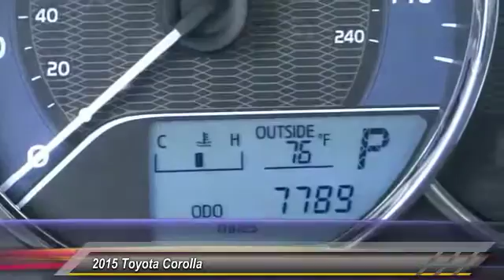2015 Toyota Corolla LONG BEACH,HUNTINGTON BEACH,LAKEWOOD,WESTMINSTER,LOS ANGELES PR0451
2015 Toyota Corolla 4dr Sdn CVT LE Plus

Hooman Toyota
4401Pacific Coast Highway

HOOMAN TOYOTA PROUDLY SERVING LONG BEACH, HUNTINGTON BEACH, LAKEWOOD, WESTMINSTER, LOS ANGELES, AND SURROUNDING SOUTHERN CALIFORNIA LOCATIONS. This LOW- Mileage 2015 Toyota Corolla LE Plus in White is Priced Super Special for the Internet. Beautifully accented with Chrome Splashes and Fog Lights... this Sleek Sedan is a Must- See! Enjoy an estimated 38mpg on the highway as your commute feels like a cool cruise in this Corolla with ONLY 7,736 Miles! This Sedan doubles as a Mobile Music Listening studio with its Adjustable Front Bucket Seats with Fabric Trim, 6- Way Driver Seat, CD Player and Audio Auxiliary Jack... just plug in your iPod and let your journey begin! Power Windows, Power Door Locks, Remote Keyless Entry, Cruise Control and Mounted Audio Controls on the Telescoping Steering Wheel grace this Spacious Toyota. When you buy this Corolla LE Plus from Hooman Toyota of Long Beach you will receive FREE LIFETIME VIP Benefits: FREE LIFETIME OIL CHANGES, FREE CAR WASHES when Serviced with our Award Wining Service Department, FREE FLAT TIRE REPAIRS and FREE LOANER VEHICLE!!! THIS WHITE 2015 Toyota COROLLA IS EQUIPPED WITH A Engine: 1.8L I-4 DOHC Dual VVT-i, AUTOMATIC TRANSMISSION, AND RECEIVES AN ESTIMATED 29 City/38 Hwy MPG.